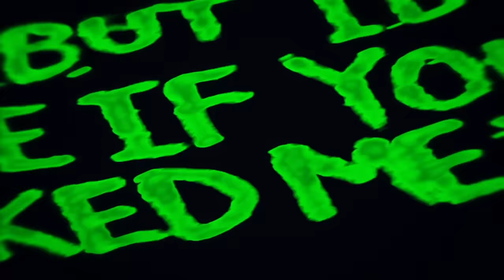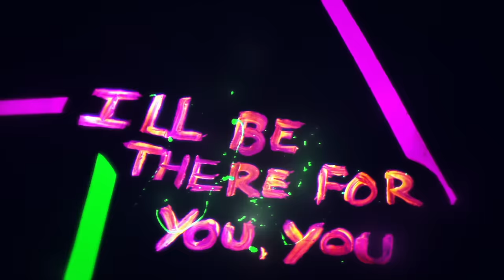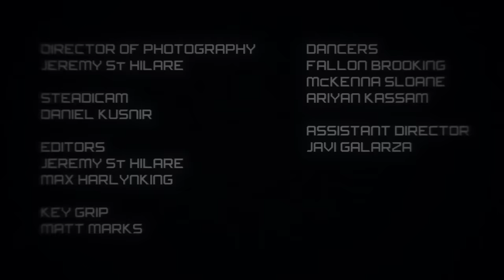Alesso x SUMR CAMP - In The Middle (Official Lyric Video)